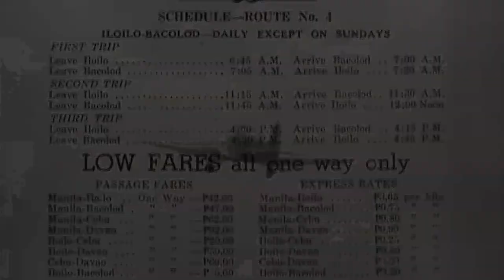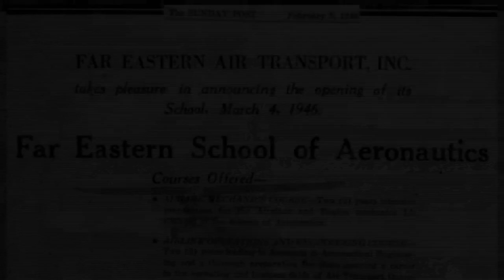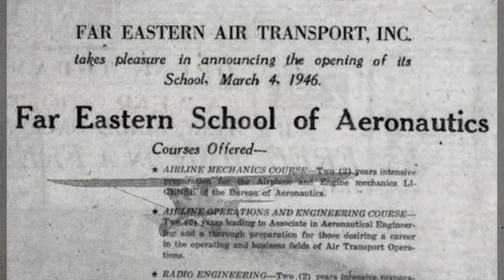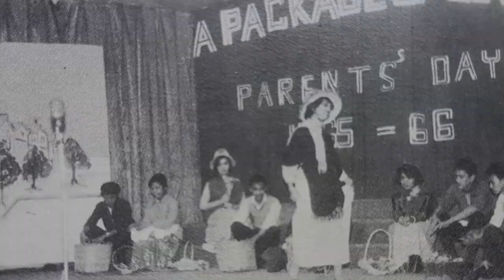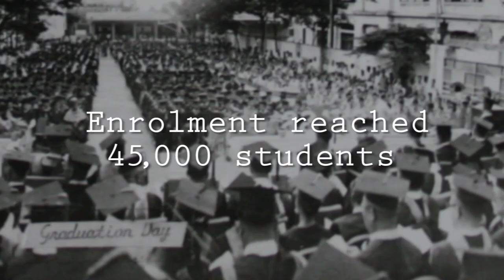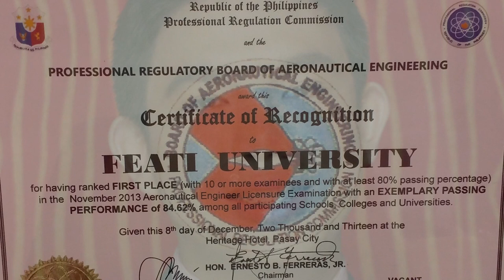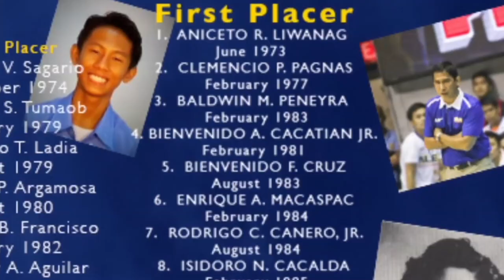A Glimpse of FEATI History